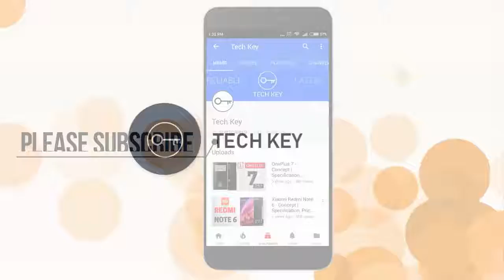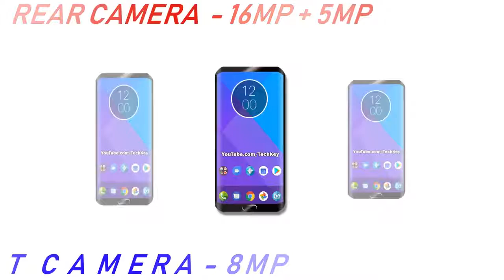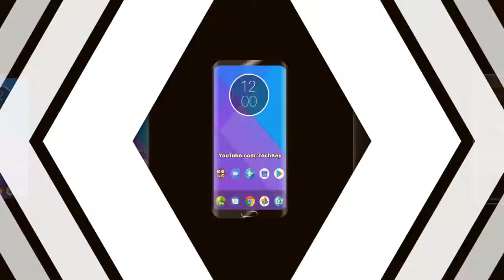Moto G6s Concept 6 GB RAM